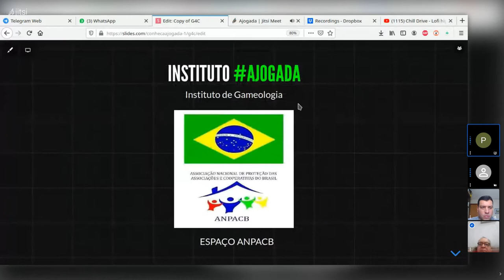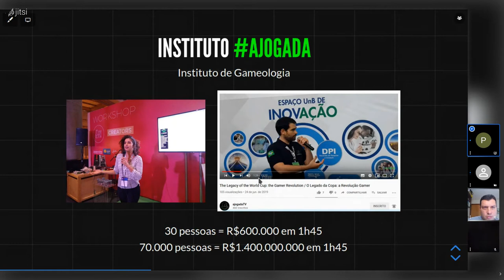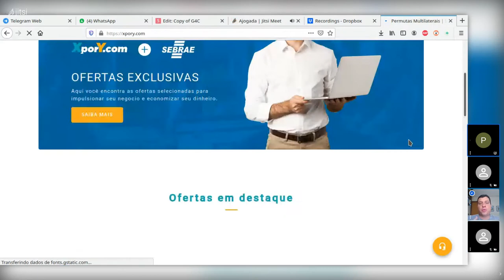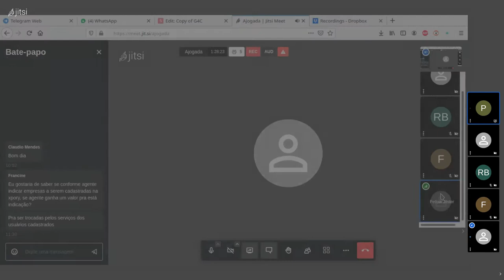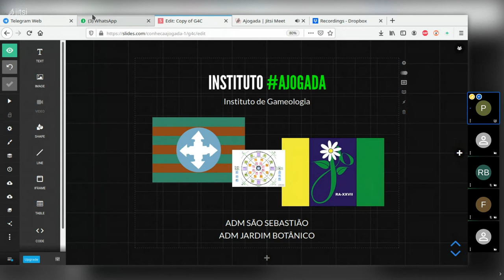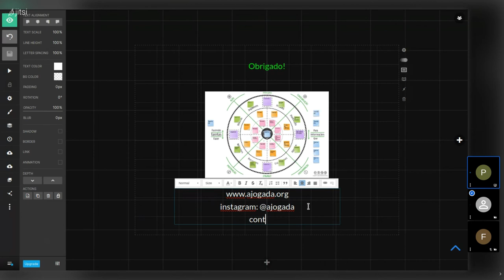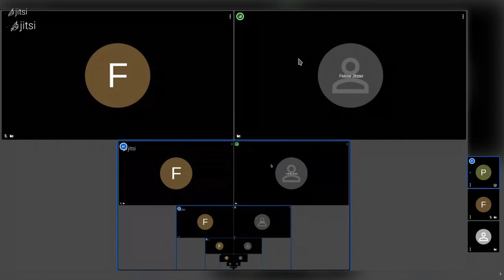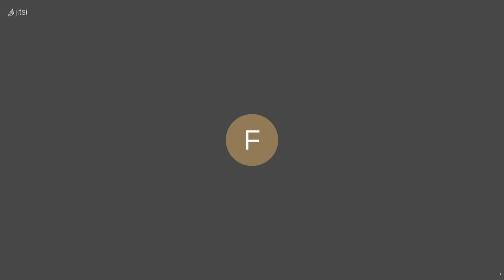Gravação da reunião de lançamento do Espaço ANPACB & AJogada de Inovação Popular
O Instituto AJogada, em parceria com a ANPACB, tem orgulho de apresentar o primeiro espaço de inovação popular do Brasil, o Espaço ANPACB. Um espaço dedicado a apoiar e reinventar o empreendedor brasileiro.